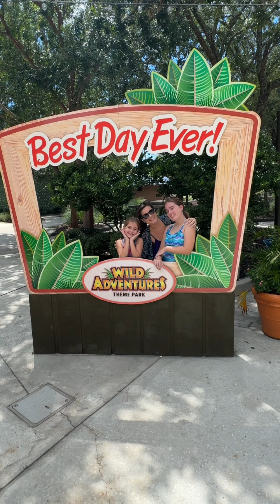Fun at Wild Adventures theme park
The Harper Home goes to wild adventures for a fun filled day at the park!